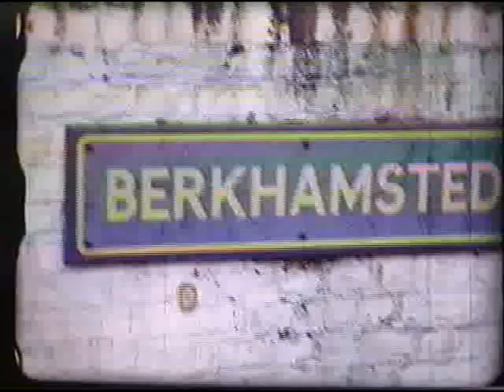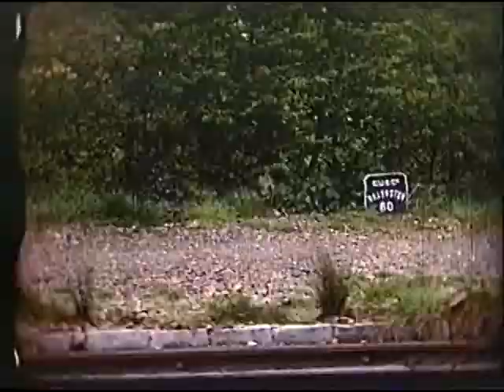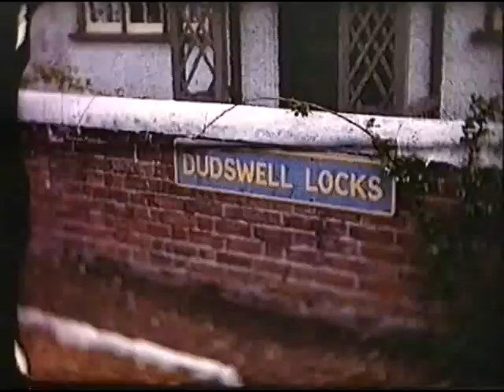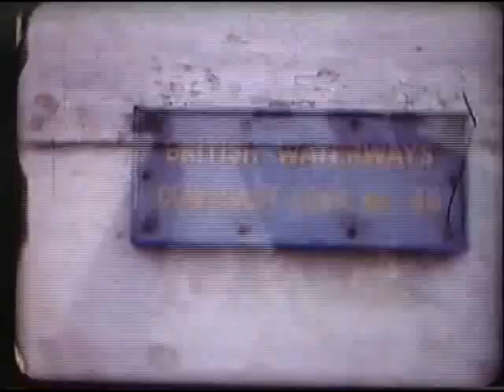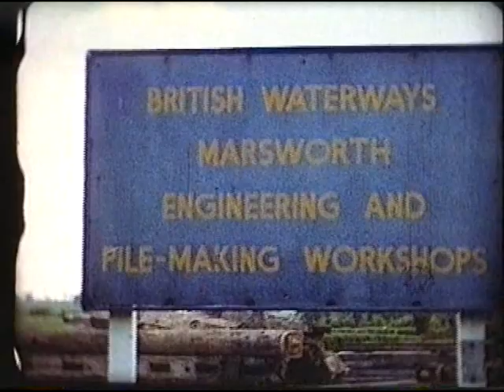Chilterns GRAND UNION CANAL narrowboat to Aylesbury 1965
By the 1960s cargo carrying on Britain’s canals had almost ceased. But only a few had so far discovered them for leisure boating.
Arcturus had been built as a freight carrier, later the cargo space was modified for passengers, and a canopy provided for their protection from rain. With a length of 70 feet and beam of 7 feet, the rear of the boat remained essentially unaltered with a boatman’s living cabin astern of the (diesel) engine room.
The cabin could be heated by a small stove, the chimney of which is prominent. Also on the cabin top is the can intended for drinking water. These items are decorated in the traditional style, as is the cabin exterior.
Operation of the locks has always been by the boat crew who carry operating handles, referred to as “windlasses” for the purpose.